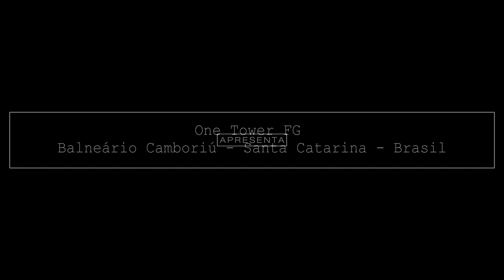Andamento das Obras do One Tower, O Prédio Mais Alto do Brasil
No vídeo de hoje eu vou mostrar para vocês o andamento das obras do One Tower da FG em parceria com a havan que juntos estão construindo o prédio mais alto do Brasil em Balneário Camboriú
Autorização de voo: 1D90E5

Kitchens - Moveis Planejados sob Medida de Alto Padrão